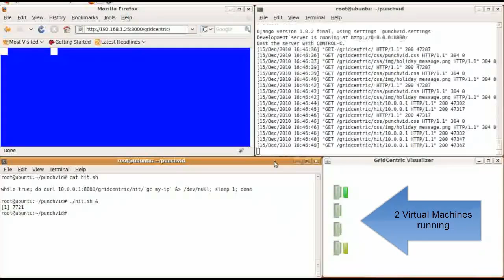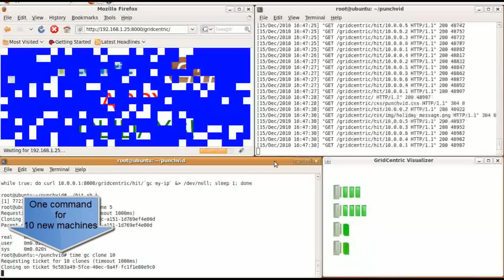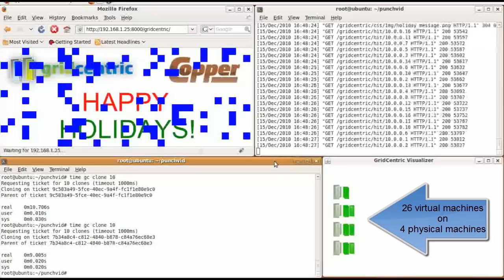GridCentric: Uncovering Copper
In this video we demonstrate how a program running in the master virtual machine continues to run inside the clone virtual machines.